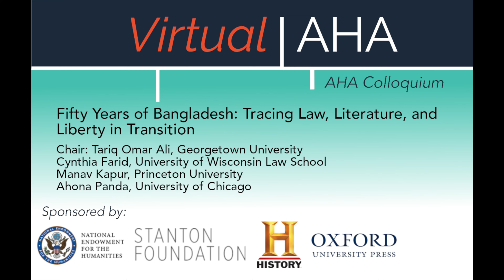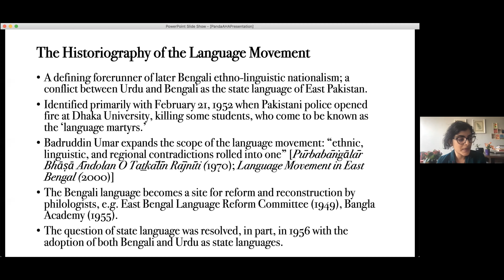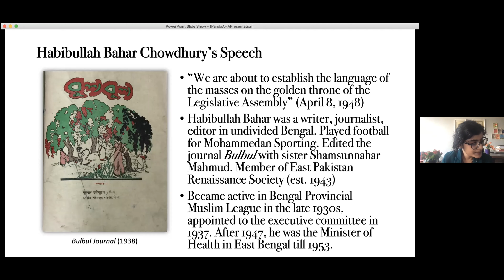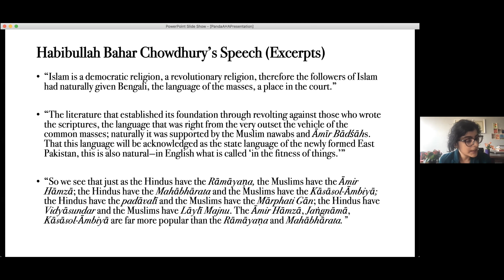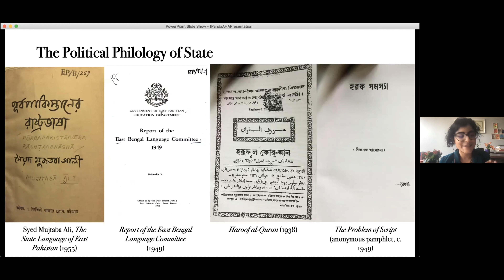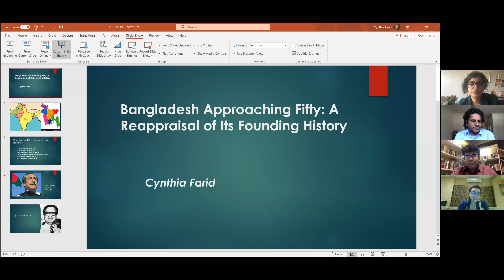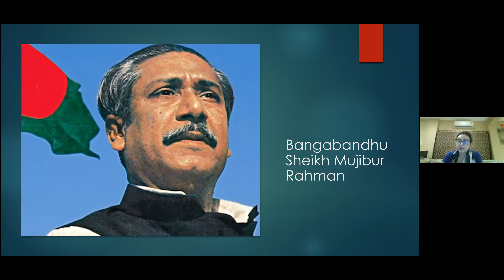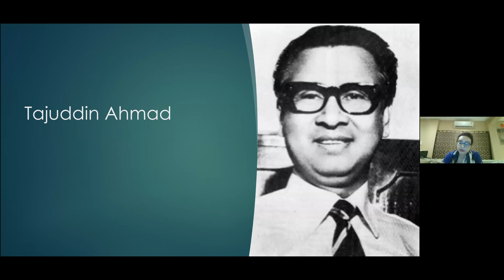Fifty Years of Bangladesh: Tracing Law, Literature, and Liberty in Transition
Virtual AHA | AHA Colloquium | March 30, 2021

Chair: Tariq Omar Ali, Georgetown University
Cynthia Farid, University of Wisconsin Law School
Manav Kapur, Princeton University
Ahona Panda, University of Chicago

2021 marks the 50th year of the 1971 Liberation War of Bangladesh and the establishment of the sovereign state of Bangladesh after secession from Pakistan. This panel reconstructs longue durée histories of Bangladesh by exploring constitutional, legal and linguistic ruptures and continuities across the colonial and postcolonial states of India, Pakistan, and Bangladesh.

Joint with the Society for Advancing the History of South Asia.